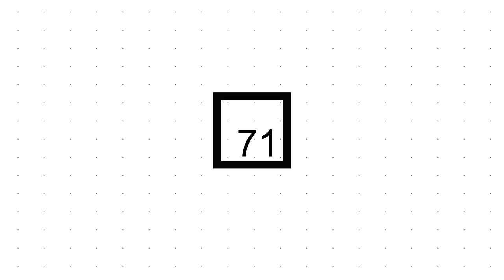CARA ORANG BERIMAN MENJALANI HIDUP - Habib Abubakar Al Adni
Perbedaan orang beriman dengan tidak beriman dalam menjalani hidup ini adalah mereka yang beriman menjadikan dunia ini sebagai jalan menuju kehidupan yang abadi yaitu akhirat. Dan kebanyakan mereka yang tidak beriman menjadikan dunia sebagai tujuan akhir, seakan-akan mereka akan hidup selama-lamanya.